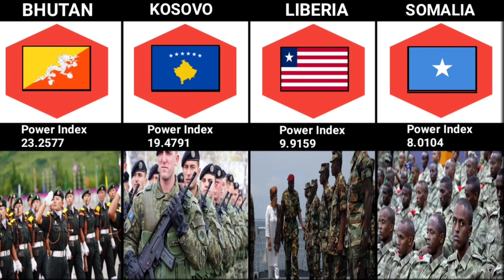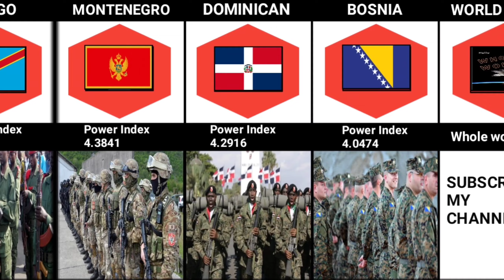Weakest Militaries in the world || (@wholeworlddata3577)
Weakest Militaries in the world || ( @Whole World Data )